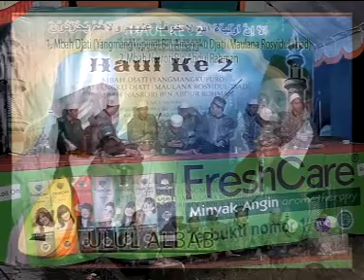INTRO GAMBUS (OG. AL AYYUBI OLD) HAUL DATI KE 2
DOKUMENTASI
HAUL DATINAWONG BABAT LAMONGAN
HAUL DATI KE 2